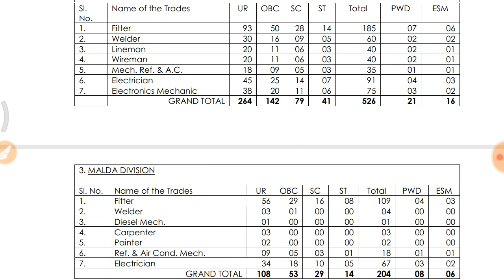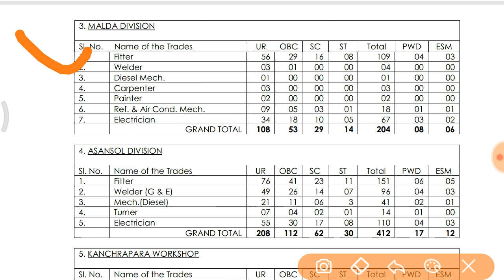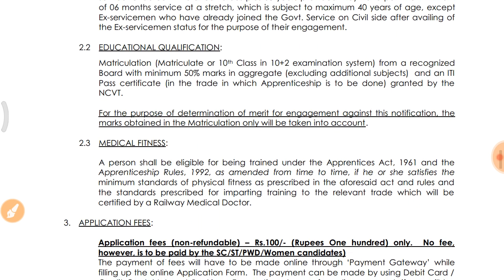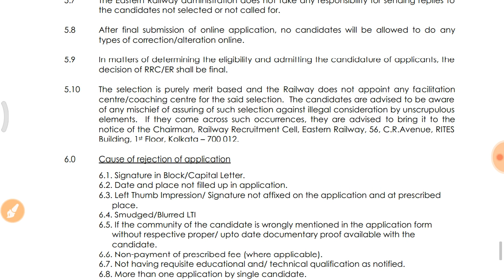only ITI railway job 1800 post